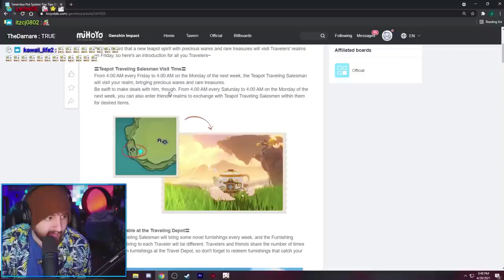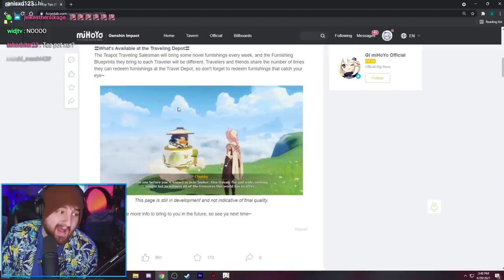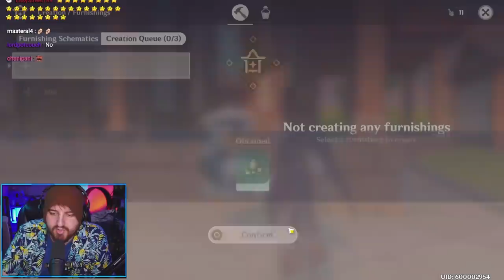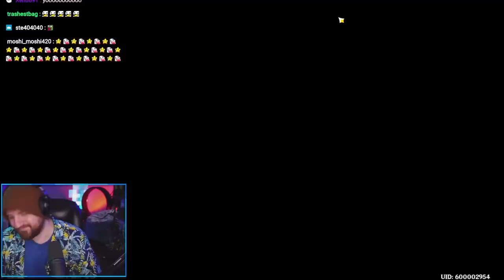4 COMMON MISTAKES COULD RUIN YOUR SERENITEA POT | GENSHIN IMPACT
▼ expand me ▼